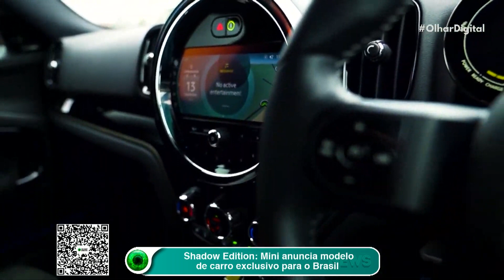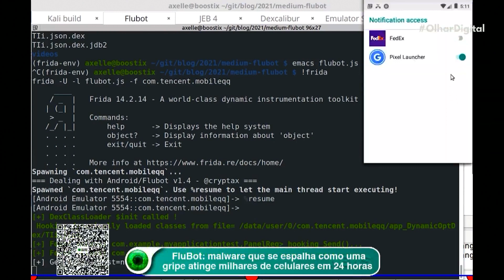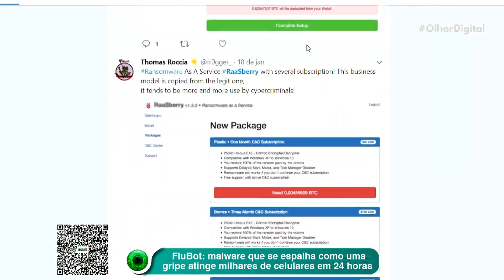Shadow Edition: Mini lança versão exclusiva de elétrico para o Brasil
A Mini, fabricante britânica responsável pelo famosíssimo Mini Cooper, anunciou a Shadow Edition, uma versão exclusiva do modelo elétrico SE Countryman voltada exclusivamente para o mercado brasileiro.